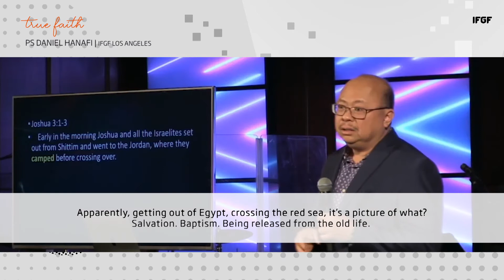Ps Daniel Hanafi - True Faith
Taking possession of God’s dreams in your life. ⁣
Taking possessions in the promised land that he promised you. ⁣
You are born and you’re born again, not just to exist and to hang on and to survive but to be partners with God and establishing his kingdom on earth.⁣